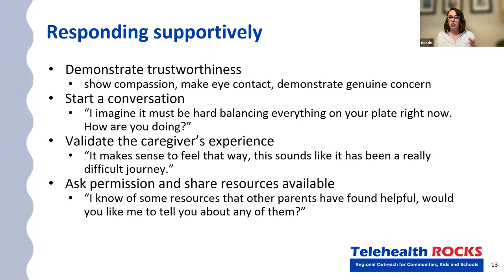Short video: How to respond to caregivers supportively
March 9, 2023. Learn a framework for how to respond supportively to a caregiver of a child with medical complexity.